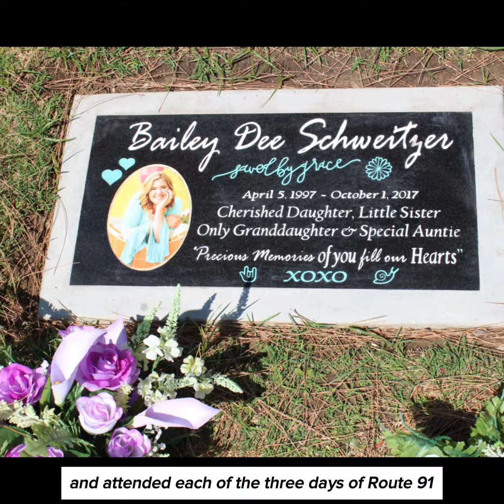April 05 Bailey Schweitzer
Today, April 5, is the birthday of Bailey Dee Schweitzer. She would be 27 but died at 20 at the 2017 Rt 91 Las Vegas attack. Bailey was a ray of sunshine whose greatest joy was being an aunt to her young niece and nephew. Her goal was to become a teacher, so her family continues to honor her life by awarding the Live Like Bailey annual scholarship at her high school.
Affectionately dubbed Snow White to her 7 male cousins, Bailey was the only girl born in the Schweitzer family for 3 generations. She loved attending concerts and attended each of the 3 days of Route 91 with her mom and best friend. Carefree and energetic, Bailey was a daddy’s girl, her favorite color was teal, and she loved spending time with her family.
The shooter attacked the concertgoers from the 32nd floor of a nearby hotel using semi-automatic rifles armed with high-capacity magazines and bump stocks. In under 10 minutes, he fired over 1,000 rounds, killed 58* innocents and injured over 500. He died of a self-inflicted gunshot in his hotel room as police closed in on his location.